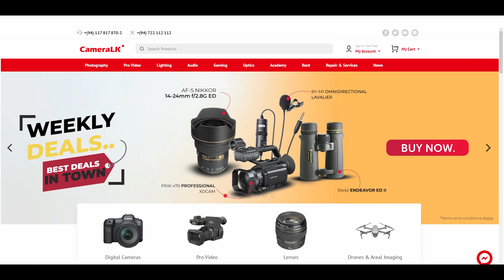මට මෙහෙම වුනේ මගේ අම්මයි තාත්තයි නෑනයි මස්සිනයි හින්දා.. ඒත් අම්මා මට වැටෙන්න දුන්නේ නෑRosi Udumulla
රෝහලෙන් එළියට දැම්ම මට පණ දුන්නේ අම්මා මගේ කකුල කොනිත්තලා Rosi Udumulla

Presenter & Director - Avishka Viraj Konara
Videography -  Sathsara Viraj Konara , Gayashan De Silva
Editor -  Subodh Dilshan
Production Manager - Gayanshan De Silva
Production By 3zero Studio
Special Thankz : Pathum Dhaminda